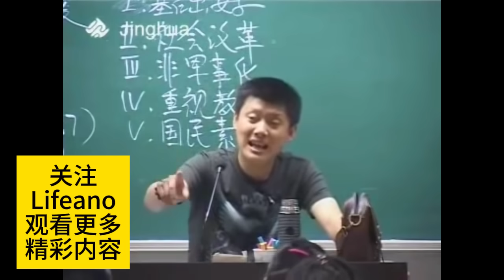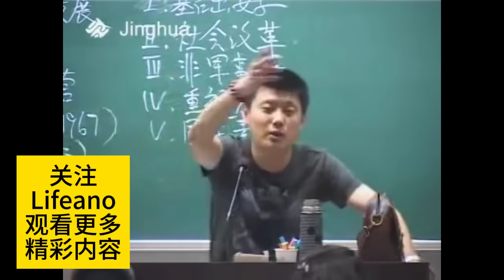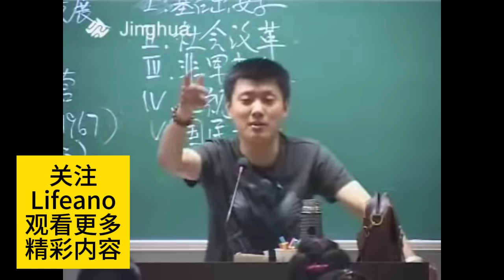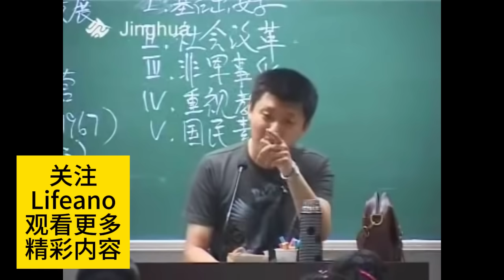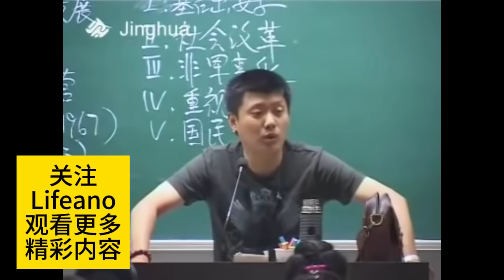把盟国当奴才的结果是什么？袁腾飞